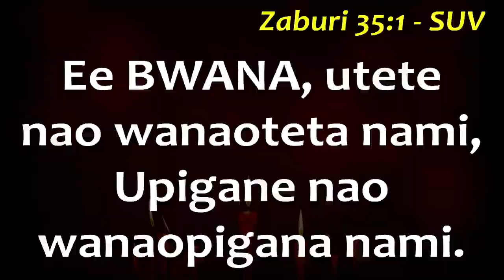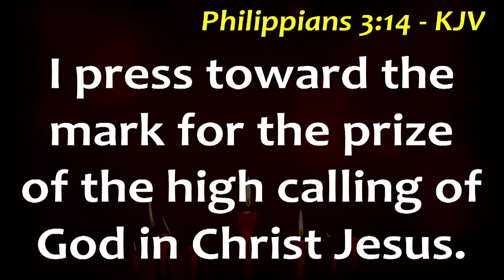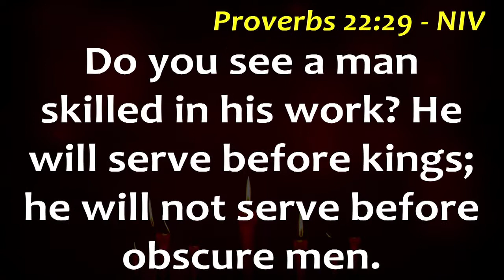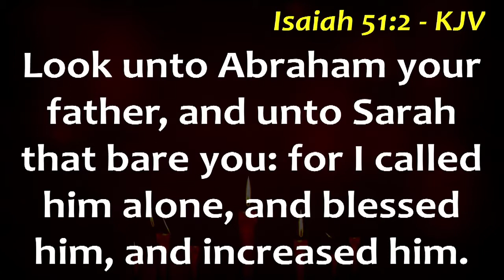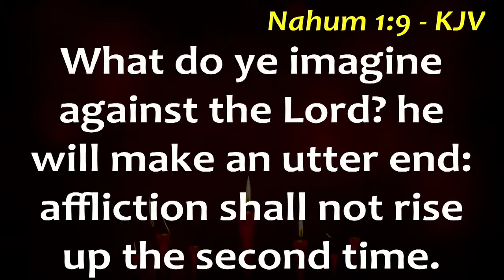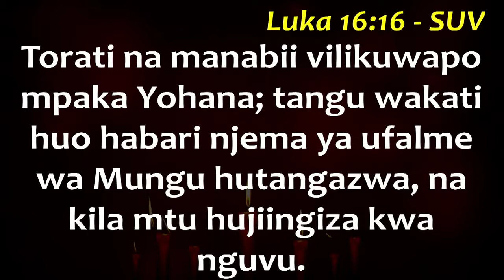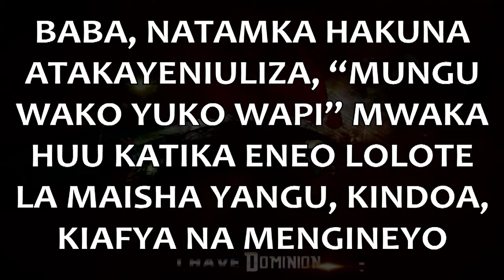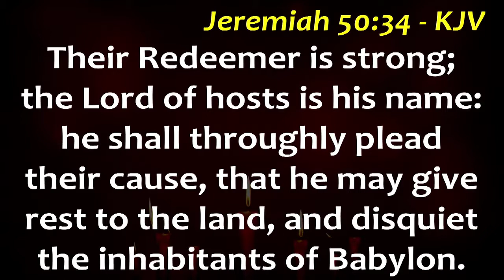Pastor Ugo Alozie - Understanding the Laws of Success - Part 3-A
A sermon preached at Winners Chapel International Dar es salaam Tanzania by Pastor Ugo Alozie on April 28, 2019